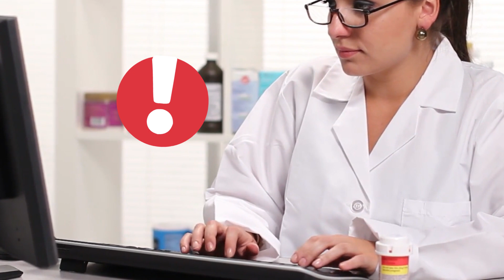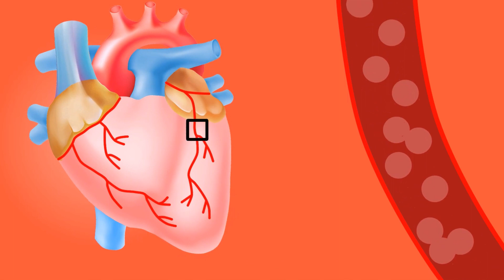The Dairy Dilemma: Myth vs. Reality| The Shocking Truth About Dairy: Unveiling the Dark Side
Are you curious about the impact of dairy products on our bodies? How do the nature and temperament of dairy products affect us? Which foods should we consume alongside them to maximize their benefits and minimize any negative effects? Join us in this enlightening journey as we explore the world of dairy and its influence on our overall well-being.
In this video, we delve into the profound effects of dairy products on our bodies, examining their temperament and temperament. We offer valuable insights into the ideal dietary combinations that can enhance the positive effects of dairy while reducing any potential negative impacts. Discover the power of pairing dairy with nutritious and complementary foods to unleash its maximum potential.
Hello, I'm Dr. Green Life. Welcome to the most healthy channel in the world. Dr. Green Life invites you to reconnect with nature. Having a healthy body, free from pain and illness, and a peaceful and joyful soul is our birthright. But how do we achieve this? Imagine right now, being by a beautiful beach or in a serene mountain. Or picture yourself in a bustling city with factories and a traditional setting. What physical and spiritual effects does being in these different environments have on you? unnatural foods and environments bring nothing but pain, suffering, and illness to us. Only natural spaces aligned with our nature, and appropriate natural foods, bring us peace and physical and spiritual wellbeing.

In this channel, join us in discovering natural and homemade remedies for all kinds of illnesses. We will provide you with guidance on blood pressure, diabetes, bone pains, weight loss, and more. We will delve into the wonders of nature's remedies and guide you towards vibrant health and a serene mind.

Note: Please bear in mind that the translations provided are based on the given text. Some parts may require further clarification or adjustment to more accurately convey the intended meaning.